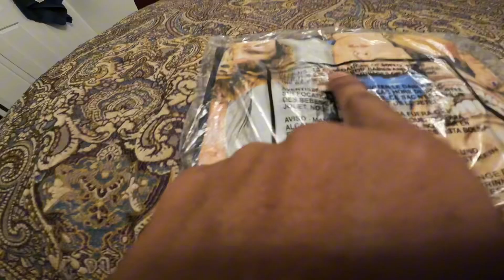Family Friendly OG Merch Opening Up Review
** Welcome to Memmer!  **